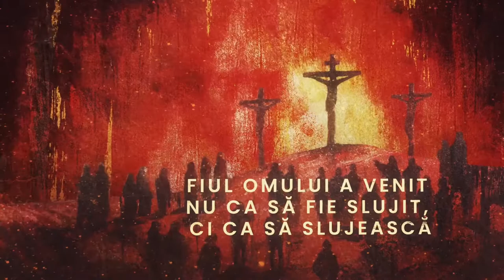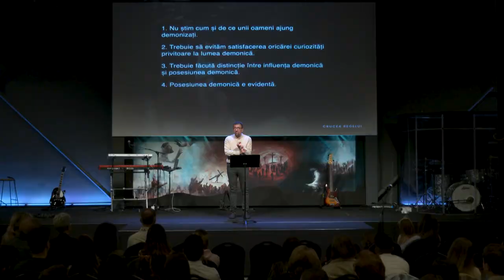Crucea Regelui / Puterea / Rei Abrudan